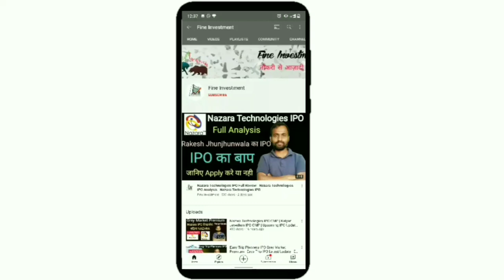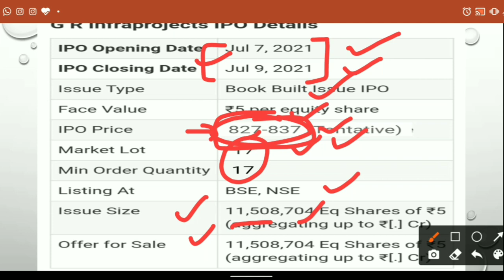G R Infraproject IPO Details | GR Infraprojects IPO Dates | July Upcoming IPO Update | IPO News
Hello friends

                                         About Us

                                         BENEFITS

1.Free Demate Account.             2.100Rs Cashback
3.Free Delivery Brokage.              4.Very Low Intraday Brokage
5.And Many more Benefits